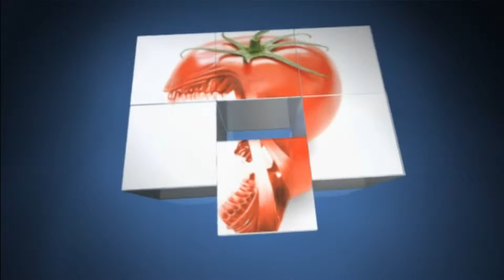Scylla assault MOTD ... 6.27.2015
Playing Smite as Scylla in the assault MOTD with live commentary